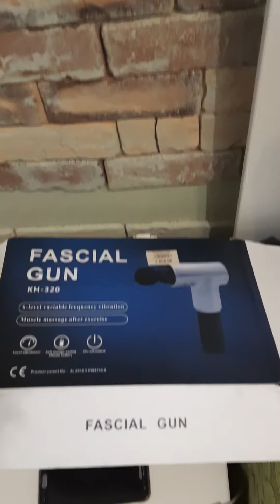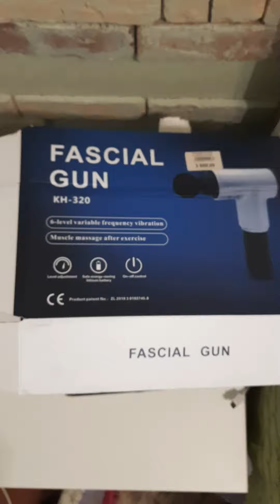Перкуссионный пистолет, вибромассажёр. Fascial gun KH-320